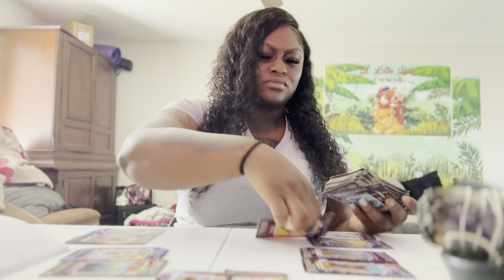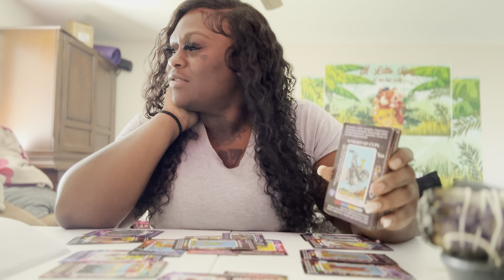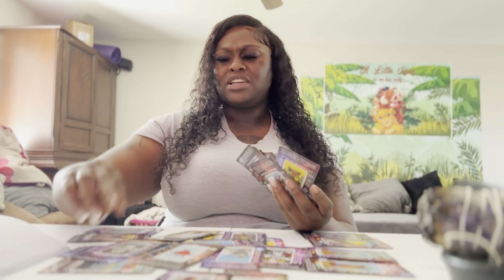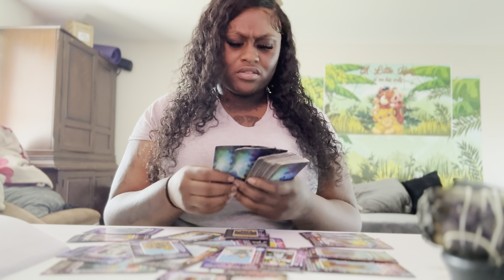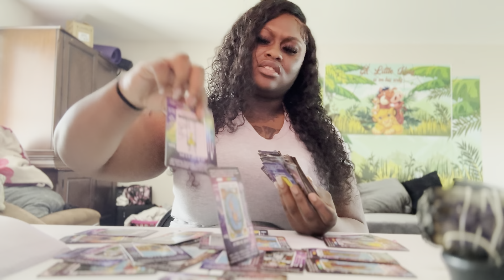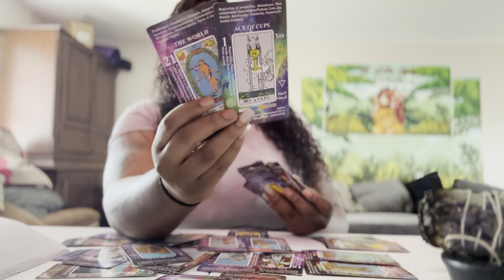TAURUS ♉️ - KARMA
IF YOUD LIKE TO PURCHASE A READING

PAY-PAL // JAQUETTAMG

SOCIAL MEDIA 📸

THANK YOU TO ALL MY SUPPORTERS ON THIS CHANNEL ! MAY THE UNIVERSE TURN ALL ODDS INTO YOUR FAVOR ! 🧙🏾‍♀️✨